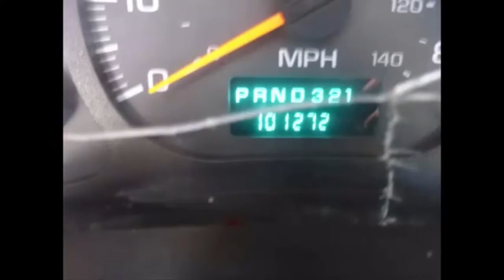Mobile Bus Conversion | Buy affordable used bus & start a shop on wheel business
Mobile Bus Conversion is about the modification of a used bus into a business that is mobile and on wheels rather than a stationary brick and mortar shop. Most businesses start from home, however, when the time comes to expand, these small businesses opt to rent a shop down the street. A shop might be an absolute necessity for a grocery store but it limits the business to a particular road or street. The audience is very limited and this will be a major concern if the business owner wants to increase sales and revenue at the month-end. Renting another shop may seem like a good idea initially but how about buying a used bus for sale and converting into a mobile shop? One may ask, is that possible? The answer is yes because when the seats are removed from a 15 passenger minibus for sale, all that is left is 1500 cubic feet or 210 square feet of empty space can be used in any way, shape, and form as the owner desires. They can bring in-store furniture and store grocery items and display them for sale in various locations where it's really difficult to find a grocery shop. If this mobile grocery shop is parked at specific locations at a particular time of the day, then it's bound to get a lot of customers. The owner of the mobile bus conversion can then make a database of every customer and deliver grocery items to their doorsteps every week or month. A little bit of hard work and perseverance will help them get up to 1,000 customers in a single month from different parts of the neighborhood. Making just a few spare changes from every delivery can help the owner make thousands of additional dollars every month.

Once people start to visit a mobile bus conversion like a mobile shop then it's all about building relationships, customer experience, and satisfaction. Mobile shops are the latest trend with startup and small businesses because it drastically reduces the unavoidable and huge overhead costs like rent. As a result, these savings by the business can get transferred to the customers who are very happy to buy high-end products and avail good professional services in a price range of $10 to $50 which otherwise would have demanded as well as commanded hundreds of dollars in a regular brick and mortar shops.

A mobile bus conversion is just not limited to the example of the grocery store on wheels given above. It can be anything like a clothing store, food bus, restaurant on wheels, floral shop, pet grooming, hairstylist, beauty salon, etc. The basic concept is to take the business its services and inventory to the masses rather than waiting for them to approach the business. There are a lot of distractions these days and smart businesses are always on their heels to make the next sale as soon as possible. They can never wait for a customer to walk in and get distracted by a competitor while on the route into their shop. The loss of a single customer can mean the potential loss of hundreds of dollars in a single transaction and thousands in annual sales revenue. The key to success is to go and meet the customer when he or she is on the road and ask them for a quick peek inside the mobile shop. Mobile shop owners can even schedule an appointment with their customers at a time and place of their choosing to achieve the highest score in customer satisfaction and the most quids for offering the most customized business service in town.

Wrap the mobile bus conversion with your business information and that is the only marketing cost a business might have to incur in its lifetime. No need for investing in additional marketing and advertising costs like Yellow pages, Newspaper ads, Google Ads, Magazine ads, etc. The bus will be your advertising banner and where ever it goes it will keep advertising your business in that area without any effort, without speaking a word, and without lifting an arm. Advertising is all about getting the maximum number of views on your ads. The bus conversion will do just that by driving to customer locations as well as driving in new territories. Strangers will quickly get acquainted with your business and the services it has to offer. When a particular sales territory is saturated and finding new customers becomes difficult, the bus can be driven to newer territories in nearby regions or other high-end areas of the city. Make a list of all the sales territories and make it a point to attend to each territory on a particular day at a certain time. Doing so will get help get the business familiarised with the local population and their needs. Then the business can work towards satisfying these needs and making a decent profit in return.